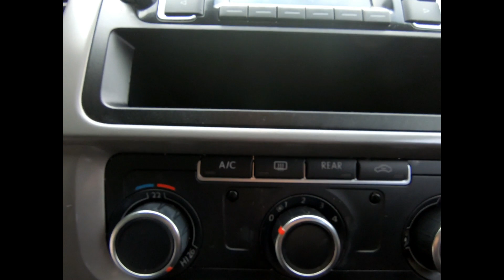WD64EUN VW TRANSPORTER SHUTTLE 140 BHP DSG